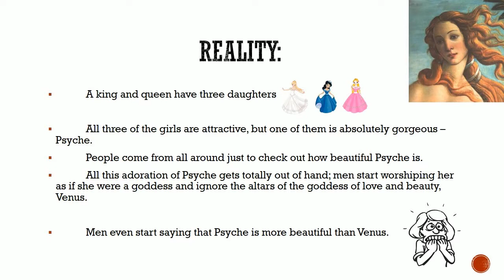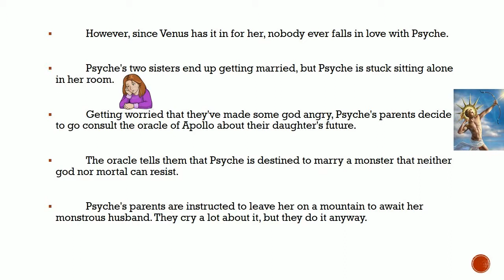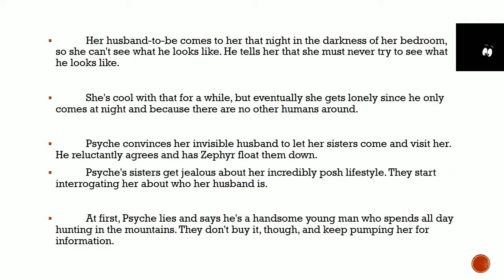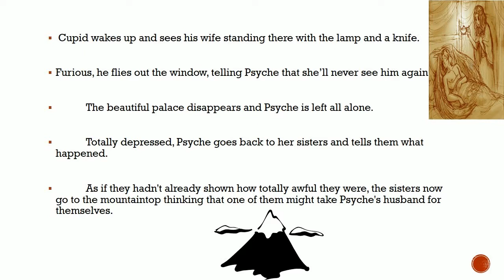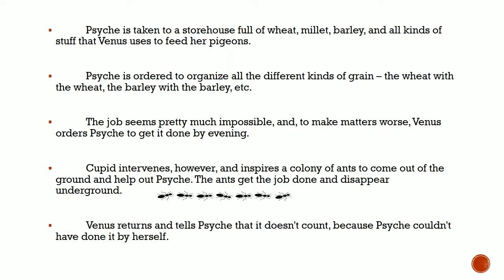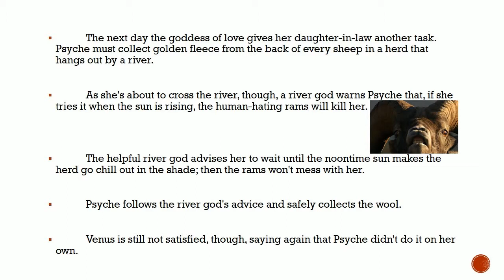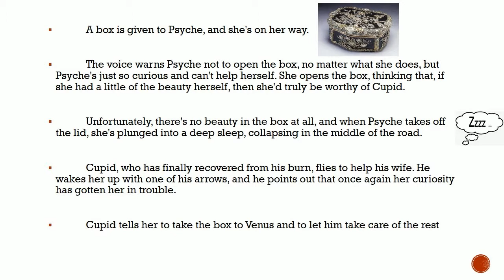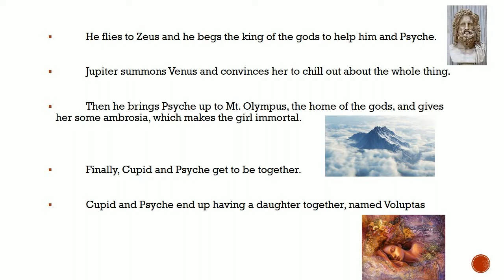Cupid and Psyche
The story of Cupid and Psyche